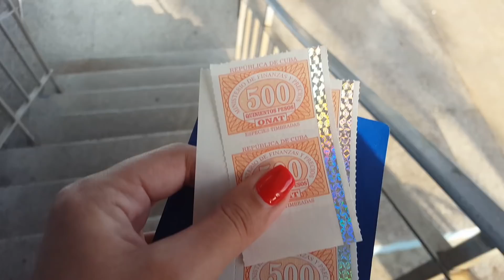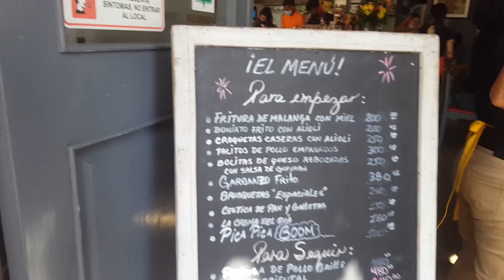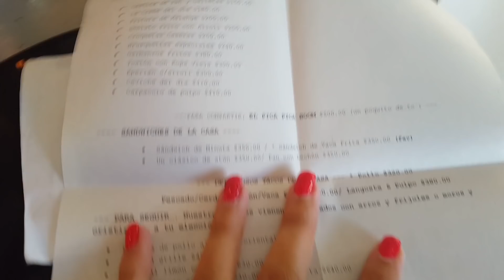Me SACO el PASAPORTE CUBANO ✈️Los PRECIOS cada Vez Màs Caros💸GRAN regalo!!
Holaa Chicoss!!Hoy un video màs personal por eso les enseño como me hago el pasaporte cubano porque se me venciò el que tenía ,ademàs se que vamos a un lugar a comer y demàs. Espero y les guste.